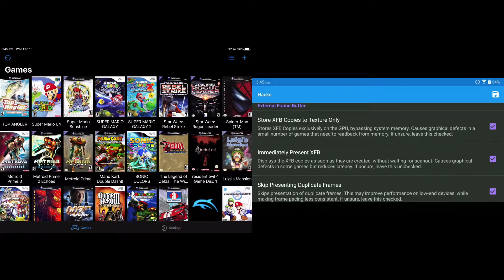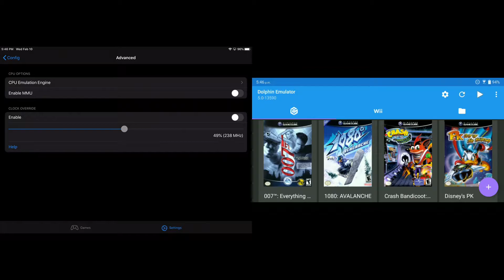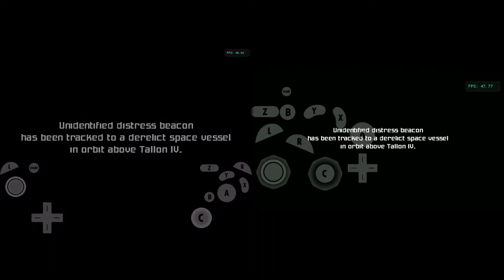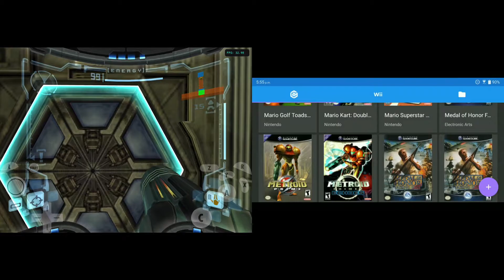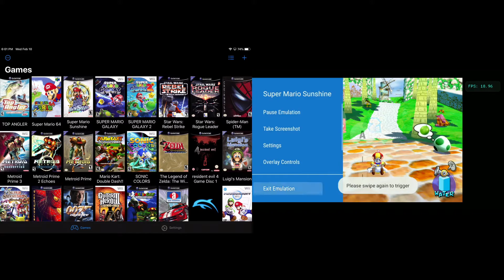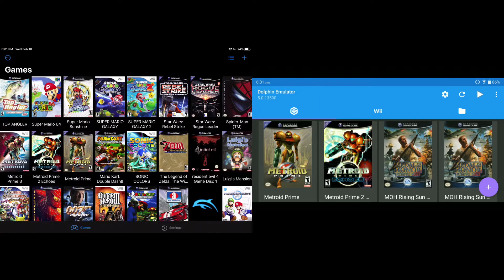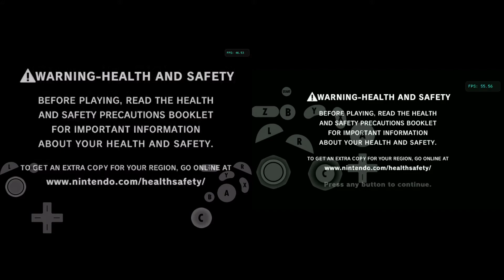iPad Pro 2016 vs Asus ROG Phone 1 (Dolphin Emulator) 4K Resolution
Using touch screen controls reduce speed at higher resolutions